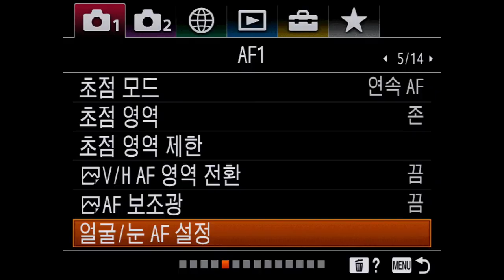Sony RX100m7 Realtime Eye AF